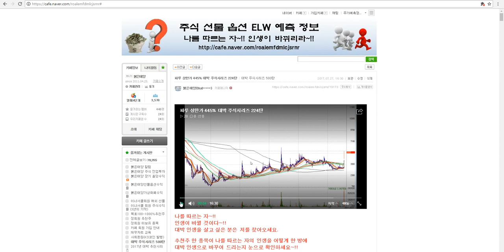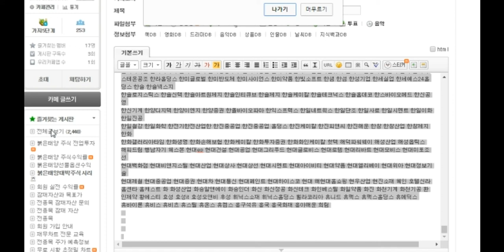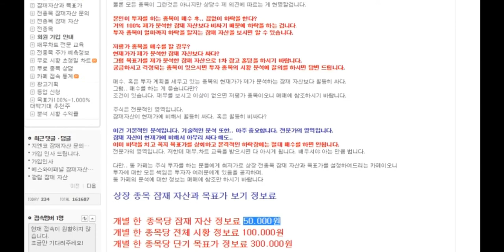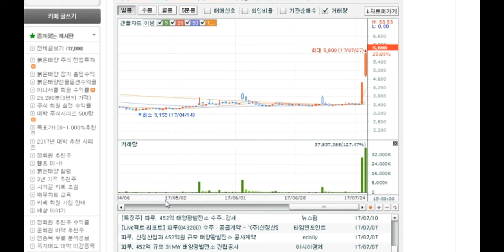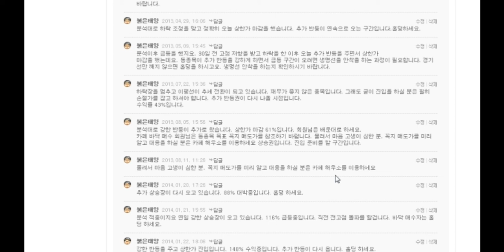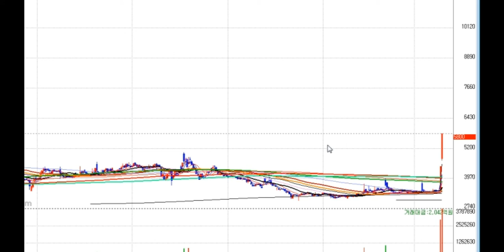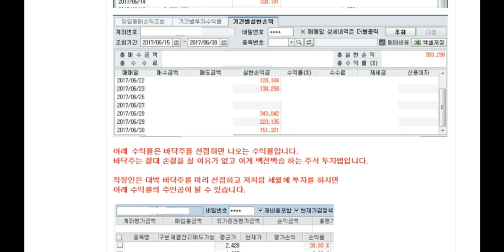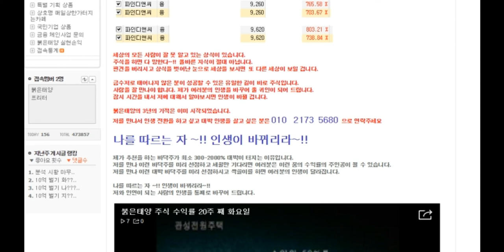파루 445% 대박 주식시리즈 224탄